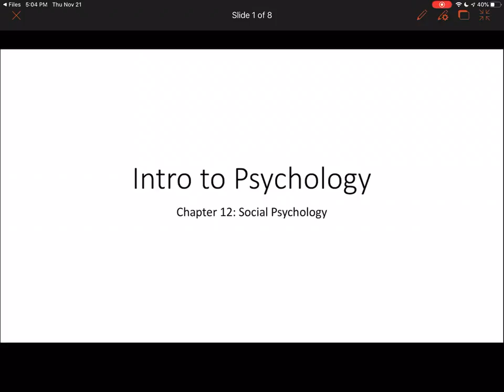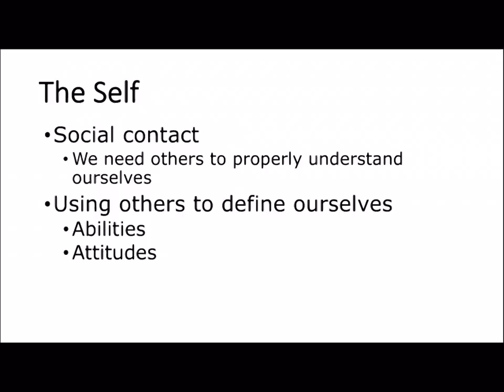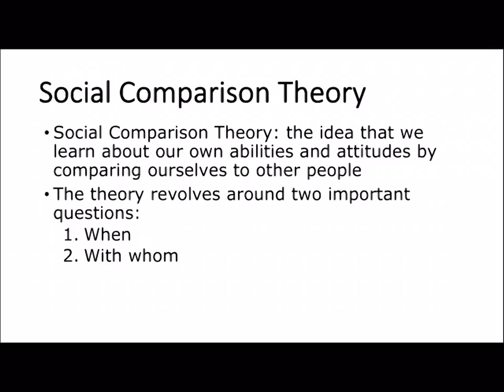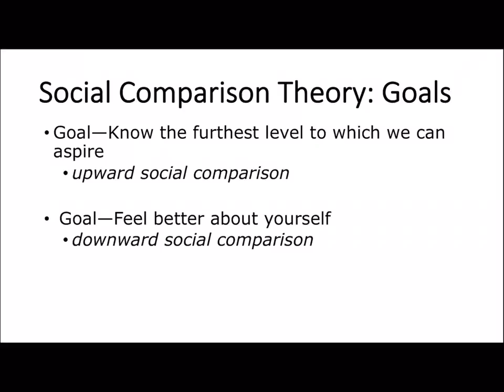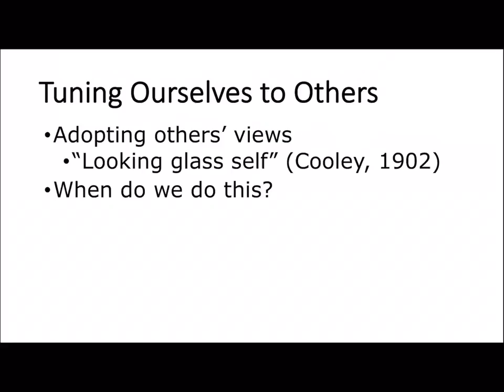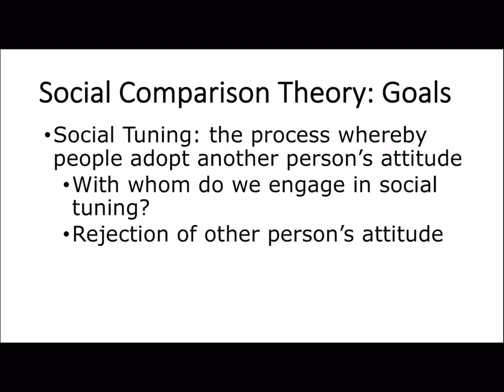Intro to Psychology - Chapter 12 (Social Psychology)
This lecture covers social comparison theory and social tuning.